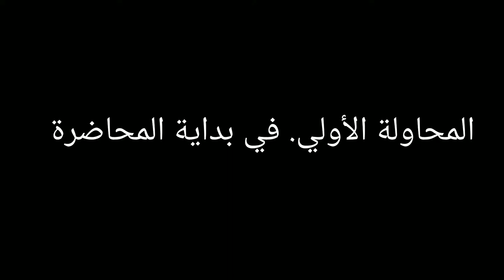عملت مقلب في باسم وحاولت افطره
👍🔔لا تنسو متابعة القناة من زر الاشتراك وتفعيل زر الجرص ليوصلكم اشعار أول بأول 👍🔔
قناتي مخصصة لتنمية المهارات والقدرات ولمحبي الفن بجميع أشكاله تلعم الموسيقي وتعلم الرسم خطوة بخطوة
كيفية الرسم بسهولة من الصفر وتعلم الرسم بالعربي للمبتدئين مع كيفية الرسم بالخطوات
فيديوهات متنوعة لتعليم الرسم بالرصاص بطرق جديدة في رسم الأشخاص ورسم الوجه
والرسم بالفحم والألوان المائية والزيتية
يمكنكم التواصل وارسال اعمالكم وتقديم النصائح والحجز وتجهيز طلبات الرسم

صفحة المرسم علي فيس بوك
وتقدر تتسوق ادواتك كلها من خلالها واسعار تووحفه

عندما تدرك أنك في البداية وينبغي عليك التقدم في عالم الرسم تكون قد حللت حينها نصف المشكلة.
من الاخر انت عندك موهبه او معندكش هتتعلم اهم حاجه تكون واثق من كده
انت فيض من طموح لا يرى غير نصر كنهار مشمس

لحجز كورسات المرسم او طلب اوردر